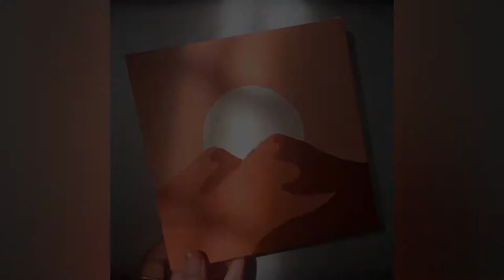Six Easy Minimalist Paintings / Acrylic Painting / Aesthetic Art / Easy Home Decor Ideas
I painted these six easy minimalist paintings in acrylics on stretched canvases. There are aesthetic in nature and also easy to paint at home. They are exquisite home decor and give your boring wall an aesthetic look. Minimalist paintings are very obvious to the viewers hence, they only reflect pleasantness. These minimalist paintings are a must-try. Try following the tutorials and play with your choice of colours.

200- yippee!!
400- yippee!!

What I have for acrylic paintings:
Canvas-

Acrylic Colours-
9ml tubes

20 ml tubes

40 ml tubes

Detail Brush

Varnish-
Matte